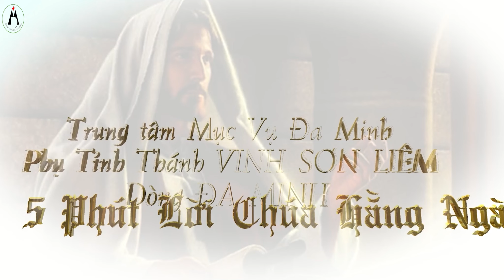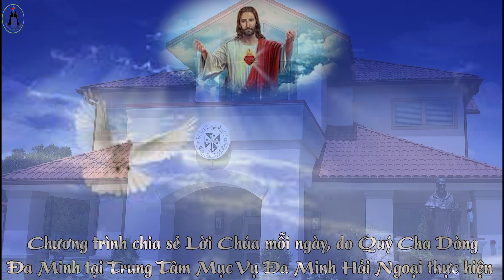5 Phút - Thứ Hai Tuần 12 TN - C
Chương Trình Chia sẻ Lời Chúa hàng ngày.
Của TRUNG TÂM MỤC VỤ ĐA MINH